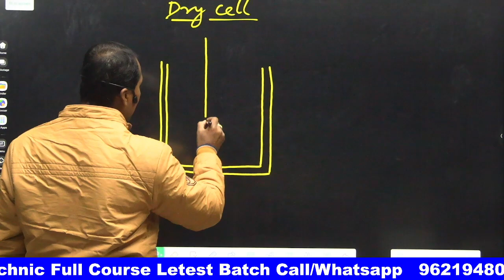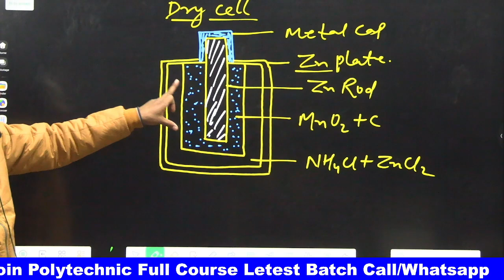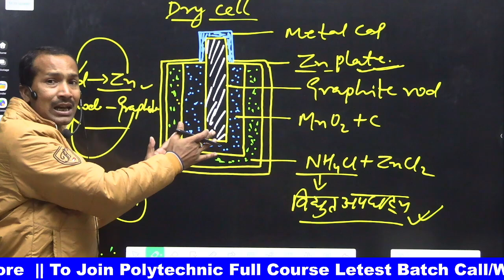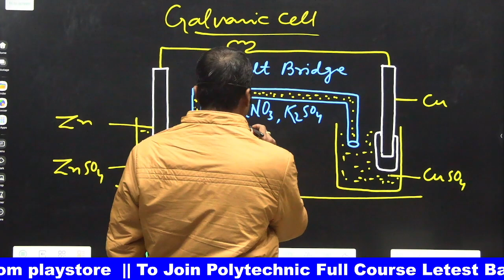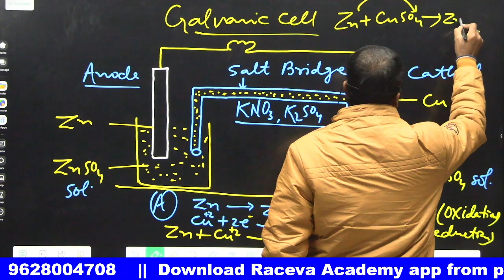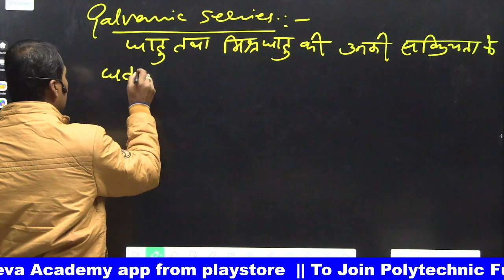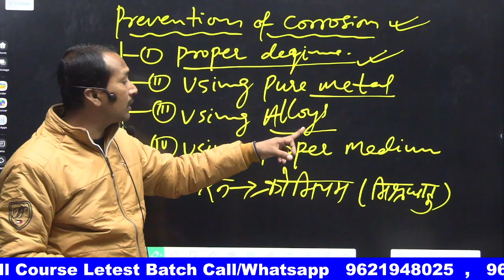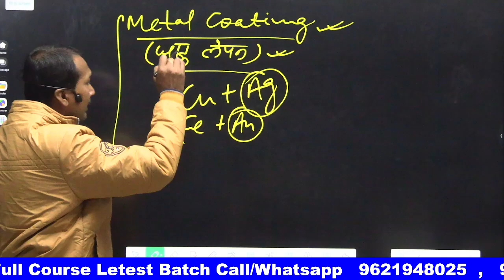Applied Chemistry 1st semester up polytechnic 2022-23 /CHAPTER-5 PART-2 /Fuels and Lubricants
Applied Chemistry 1st semester up polytechnic 2022-23  /CHAPTER-2 PART-2 /Fuels and Lubricants#appliedchemistrypaper2023

Applied Chemistry 1st semester up polytechnic board paper 2023 /ODD semester Examination paper

Applied Chemistry 1st semester up polytechnic board paper 2021 /ODD semester Examination paper